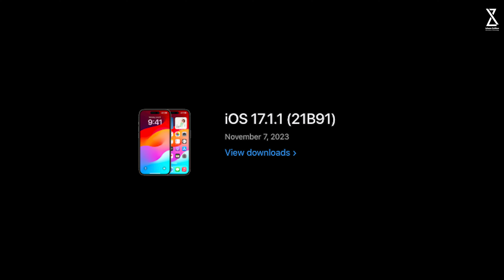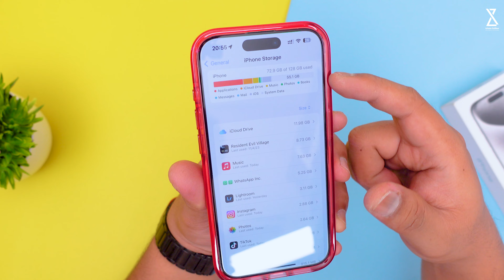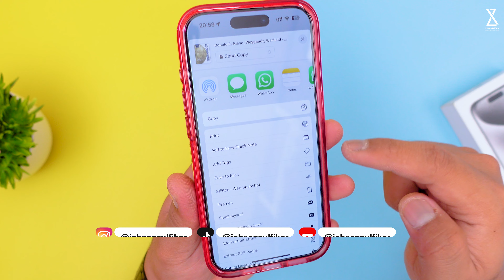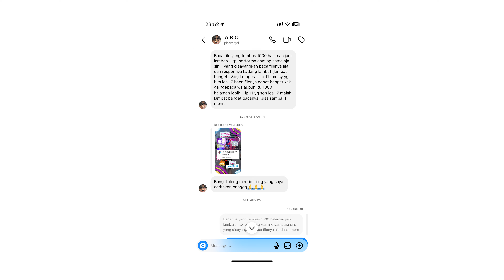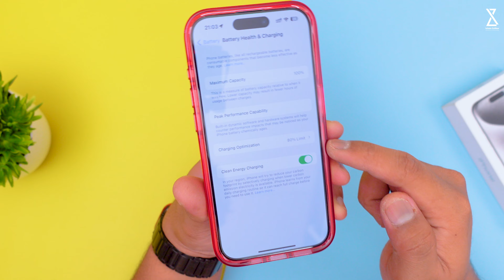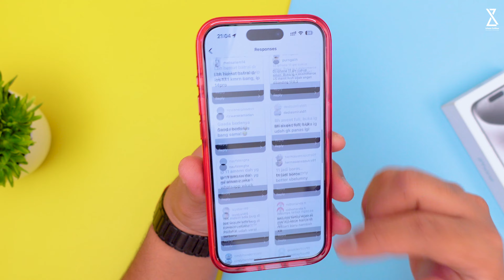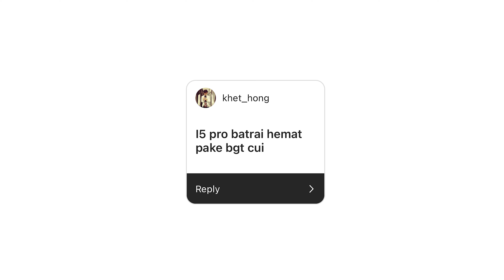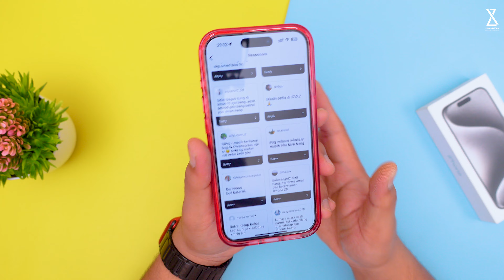iOS 17.1.1 Setelah 1 Minggu Update, Battery Irit ? Cepet Panas ?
Di video kali ini gue akan bahas iOS 17.1.1 Setelah 1 Minggu Update, Battery Irit ? Cepet Panas ?
Peralatan Konten yang Digunakan :

4. Tripod Fotopro X-GO HR Chameleon
5. Lighting Godox SL60W atau ini